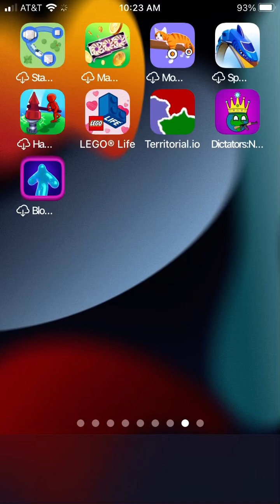I Played A Country Ball Game!